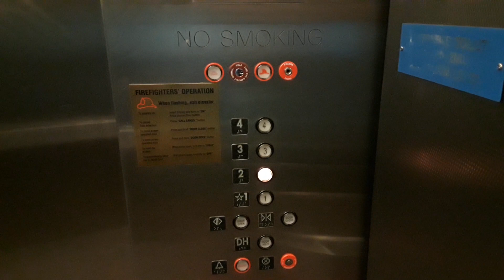Bad leveling on Montgomery Kone elevator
When boarding this elevator I felt the uneven leveling on my foot so I decided to film the level job on this elevator.